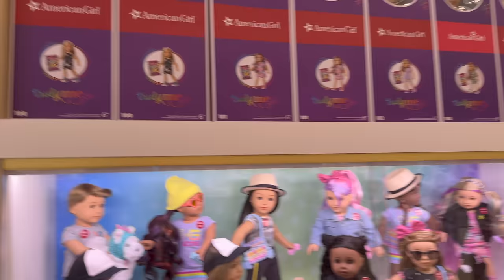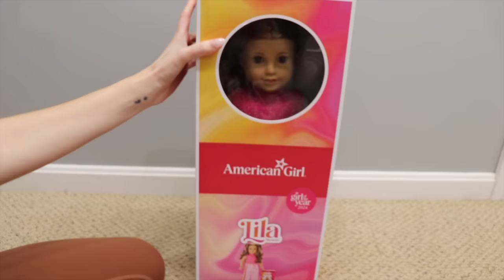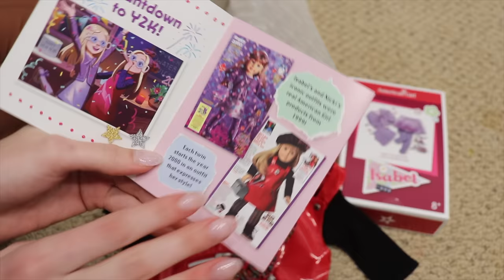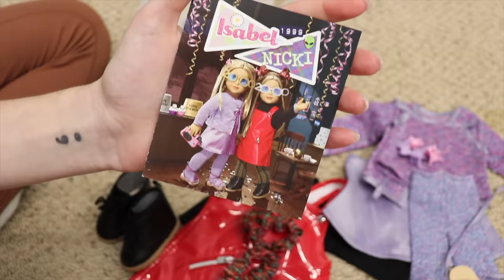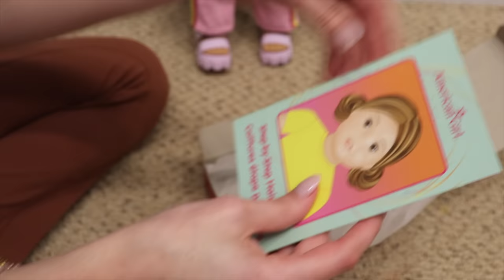NEW American Girl GOTY 2024 Lila Monetti! Release Vlog & Unboxing | Kelli Maple